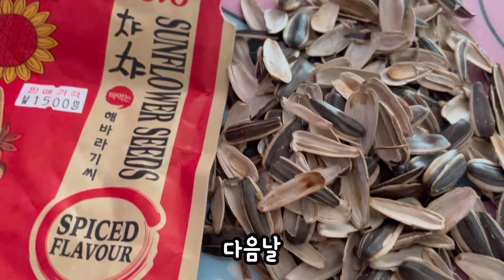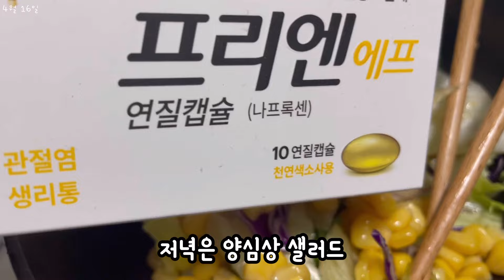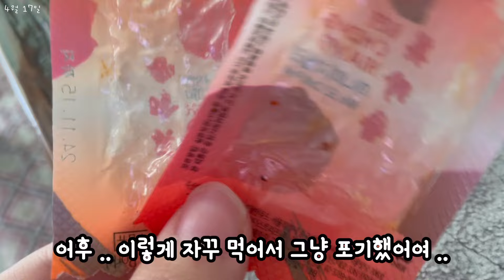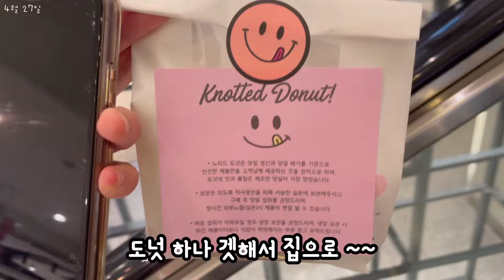일상먹방브이로그 | 🐷돼서 다이어트하려다 하루만에 망해버린 쁴로그💦 (타코야키, 치킨, 치즈빵, 투썸케이크, 비빔밥, 돈까스&소바, 노티드 도넛, 쭈꾸미&피자)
설정 - 화질 - 고급 -1080p를 누르시면 더 선명한 화질로 시청할 수 있습니다.

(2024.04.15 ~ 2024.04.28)